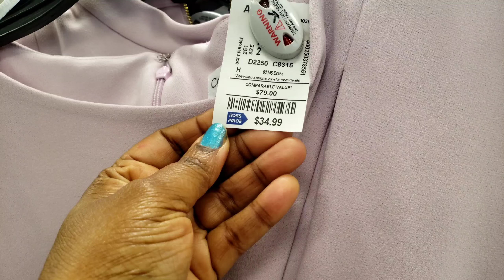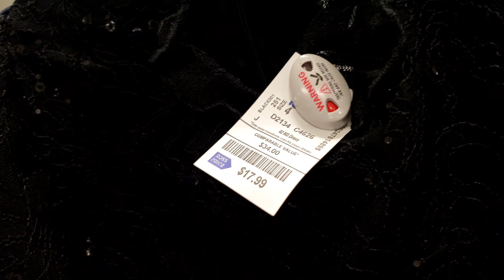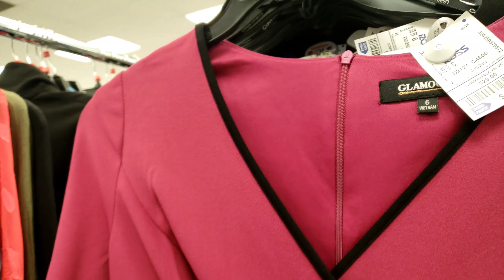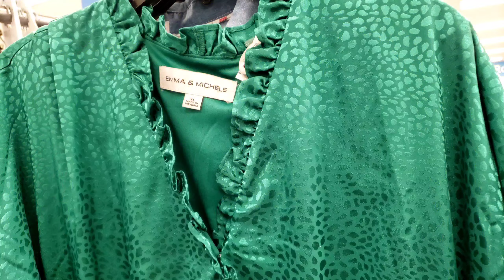ROSS NEW ARRIVALS. SO BEAUTIFUL 🔥❤ POCKET FRIENDLY. SHOPPING 🛍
Thank you for stopping by. Grab these beautiful dresses from Ross for less. Great quality.